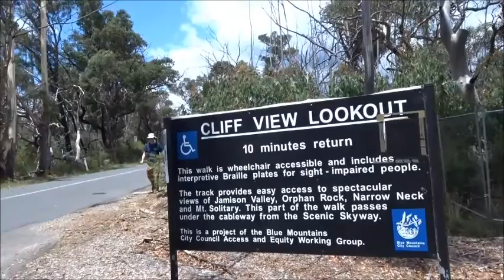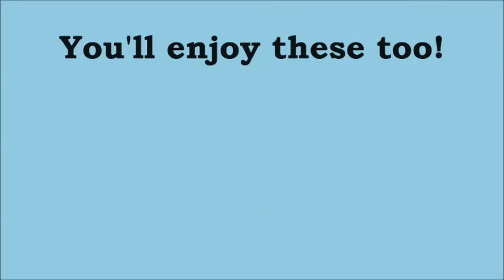Blue Mountains Walks: Sphinx Rock (The Sphinx) Katoomba NSW Australia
Sphinx Rock is another spectacular rock formation in the Blue Mountains. It's quite close to the Prince Henry Cliff Walk, between Katoomba Falls and Echo Point, yet few people seem to notice it as their eyes are usually on the cliffs and valleys.
It's a short scramble of less than 100 metres from the made track and worth every bit of the effort